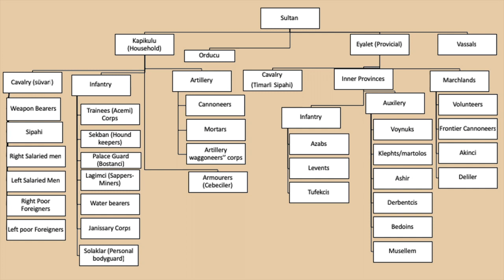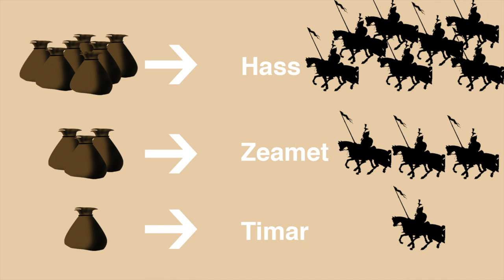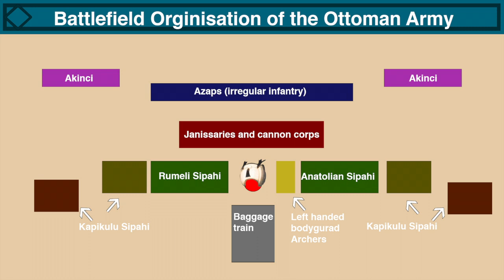The Structure of the Ottoman Army: Provincial Sipahi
In the first video of the series we will discuss just one part of the ottoman army structure "the ottoman knight" or the Timarli Sipahi.

Sources:
Ottoman Centuries by Lord Kinross
A military history of the ottomans by Mesut Uyar and Edward J Erickson
armies of the ottoman turks 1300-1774 by Davind Nicole and Angus Mcbride